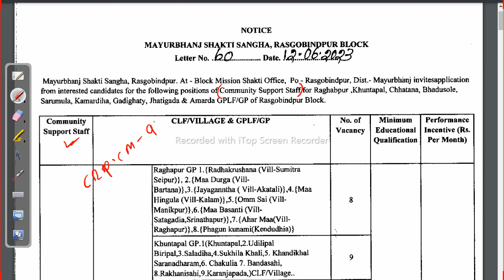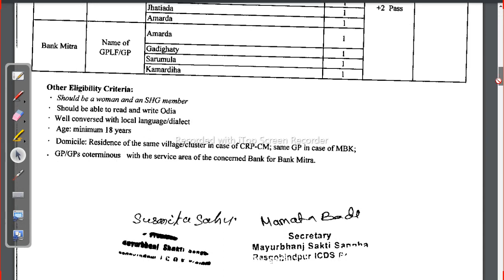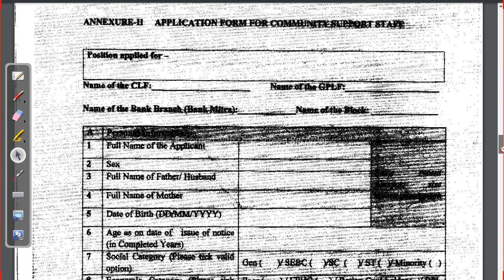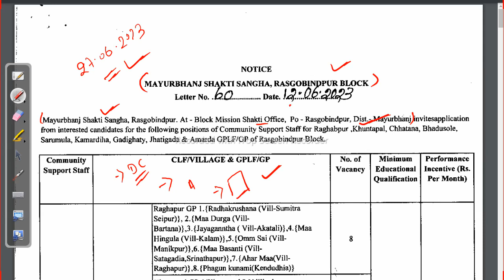Odisha Mission Shakti Vacacy 2023 | Odisha Govt Job 2023 | @odishagvtportal Odisha Govt Job 2023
Odisha Mission Shakti Vacacy 2023 | Odisha Govt Job 2023 |

odishajobreporter,
fmmanoj,
odisha job reporter,
odisha job,
odisha job info,
ics tips,
odia space,
fm manoj,
laxmidhar sir,
govt jobs,